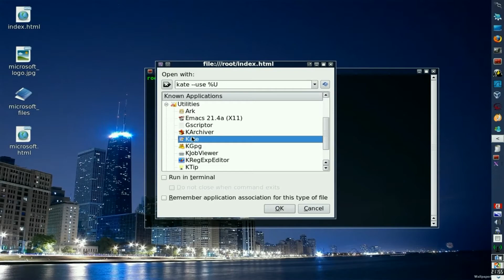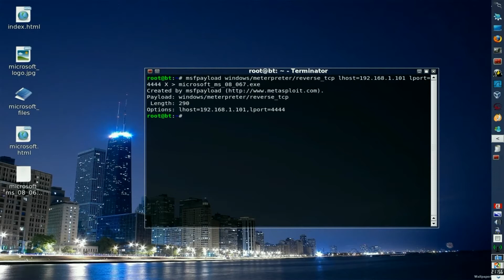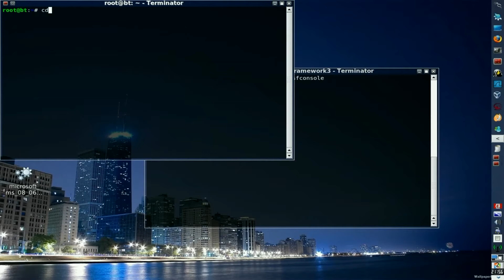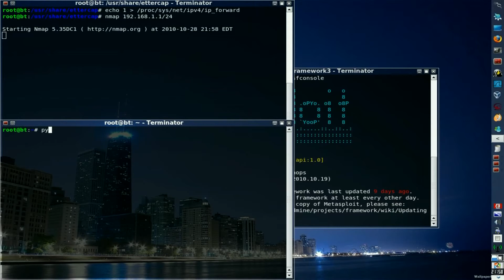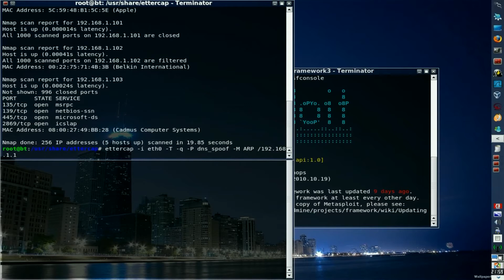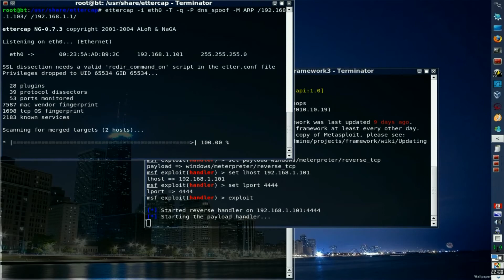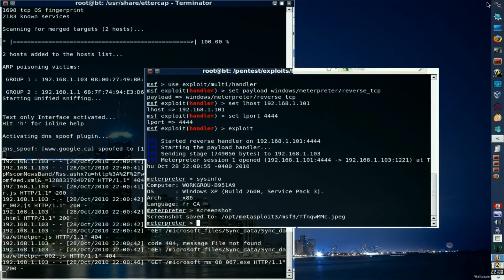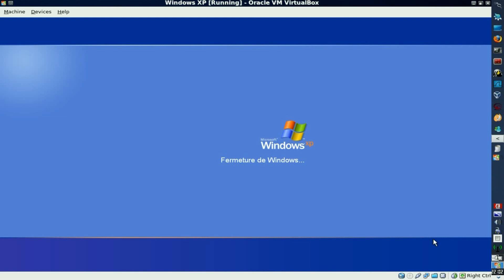BackTrack 4 R1 - Metasploit 3 - Ettercap - Fake Update